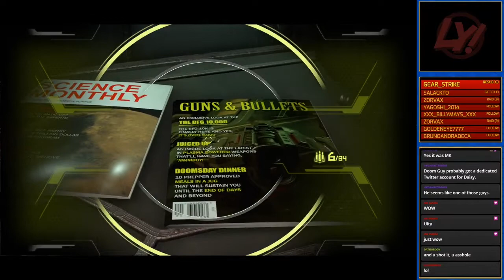Doom Eternal Stream Highlights (November 1, 2020)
Have Ween, Ultymoo Gets the Infinity Gauntlet, He Wanted It, The Office of Doom, Disco Spin, and Good Secret.